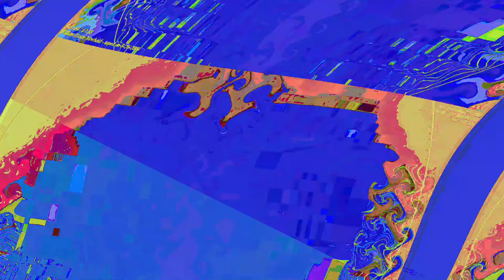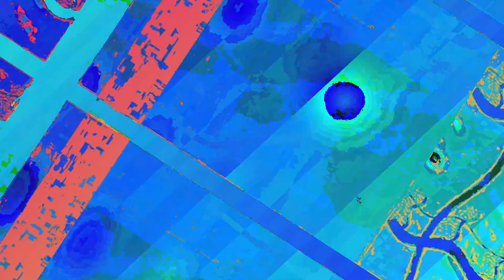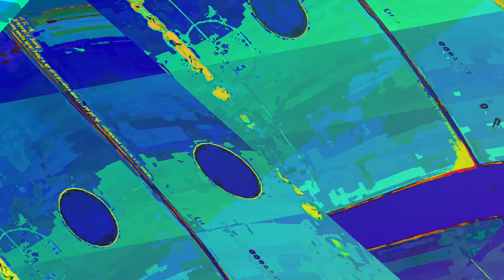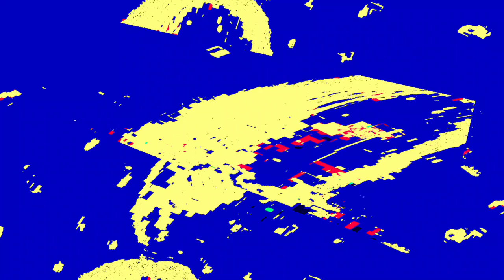[EPILEPSY WARNING] Movie 23 06 13 11h52m25s *Photosensitivity Warning*